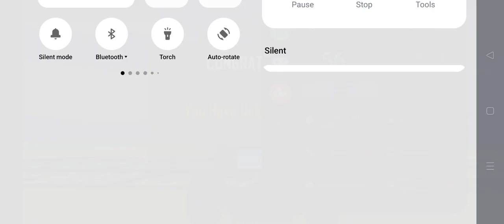Hulk ne bachaya Spider-Man ko megharam car racing 3D gameplay